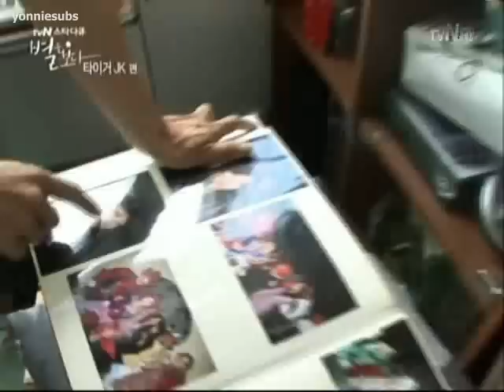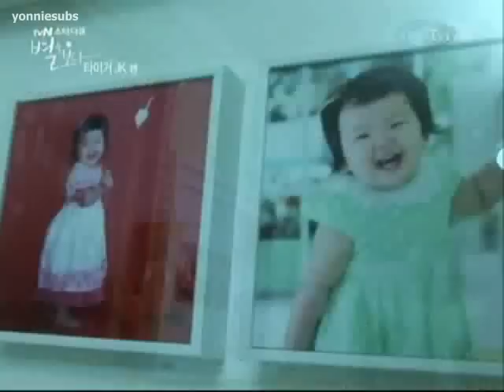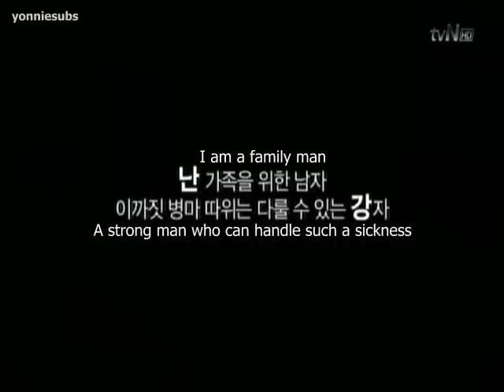[090627] Star Docu - Tiger JK Ep. 1 (2/5)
A 2-part documentary on Tiger JK of Drunken Tiger.

Download the original subbed video at yonniesubs.blogspot.com